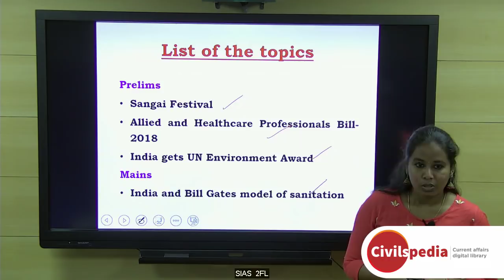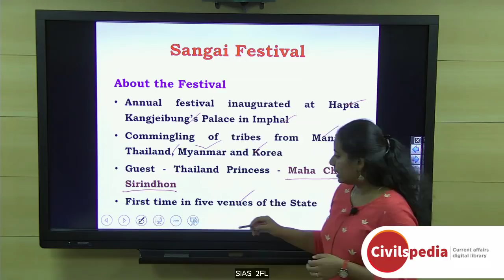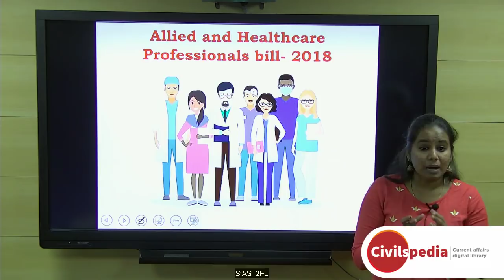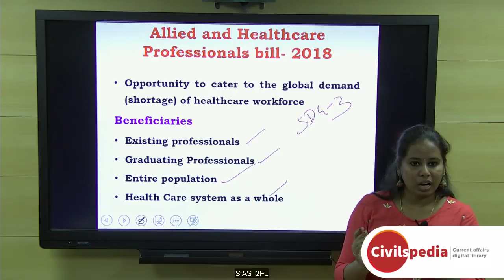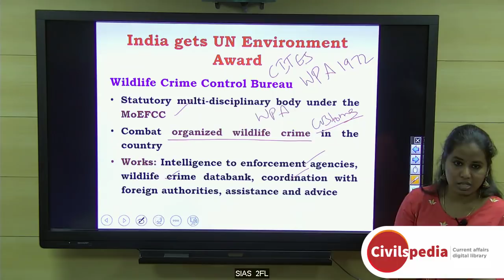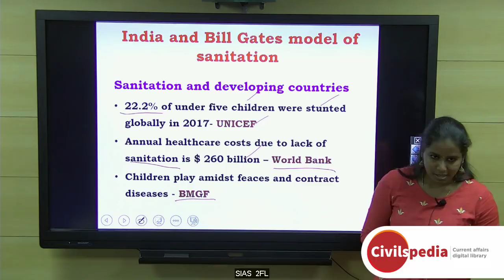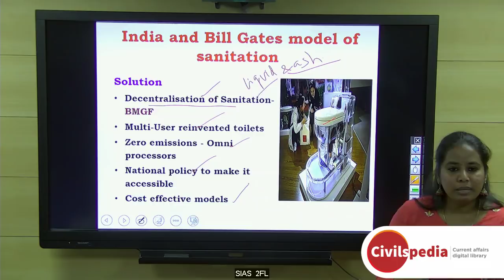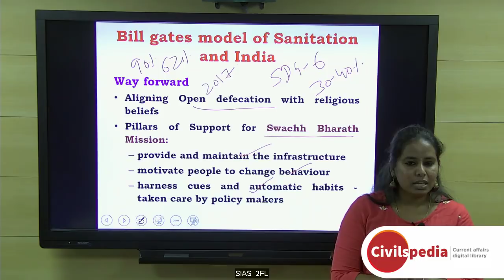Bill Gates Model of Sanitation | Sangai Festival | UN Environment Award - UPSC Prelims 2019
Important Current affairs topics are covered in this video.